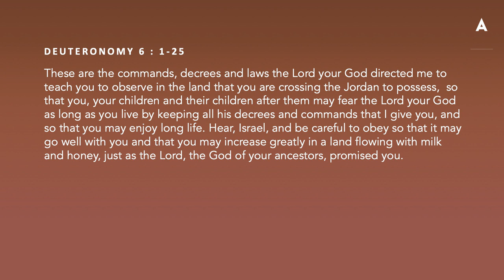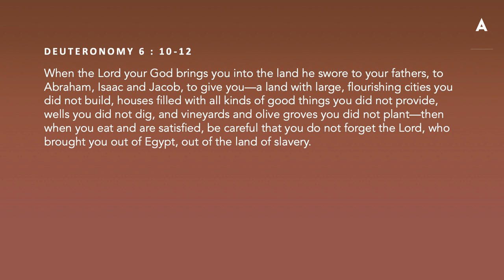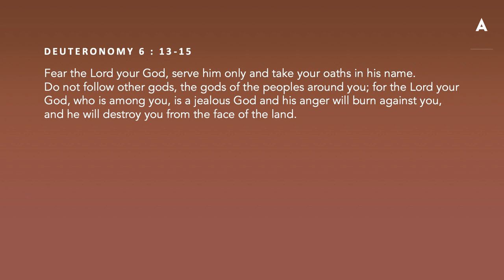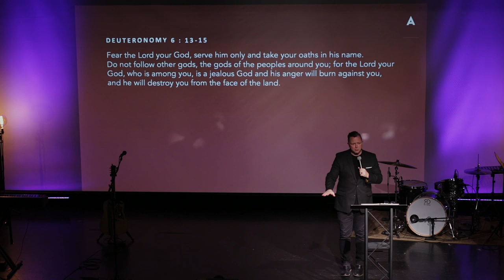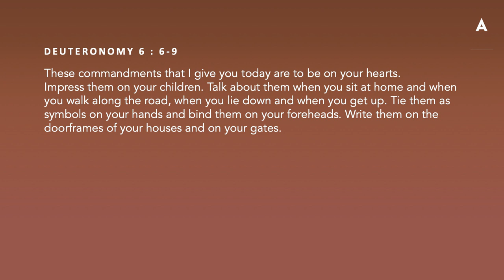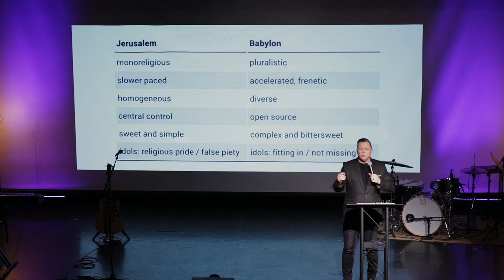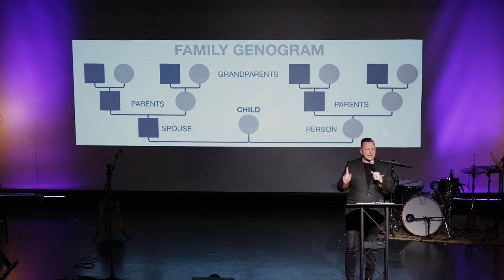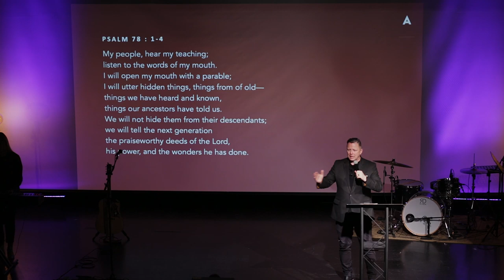Altars: The Home - Jon Tyson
Pastor Jon talks about building altars in our home that pass on a spiritual inheritance to future generations. In Deuteronomy 6, God lays a clear pathway for how to develop resilient disciples. Specifically, He calls us to break off destructive generational patterns of spiritual complacency and worldliness, and to build a compelling vision of Himself, an ecosystem of discipleship, and a vision of spiritual legacy. This happens by creating environments where we’re always informing and discussing things of faith: at home, while we’re commuting, in daily transitions, when we leave and enter our home—every moment is an opportunity for discipleship.
Church of the City New York